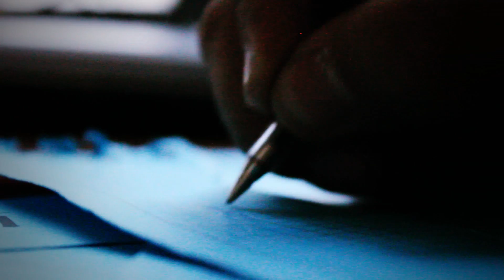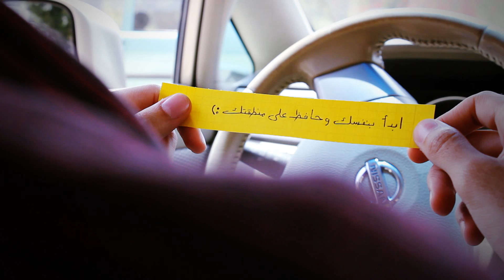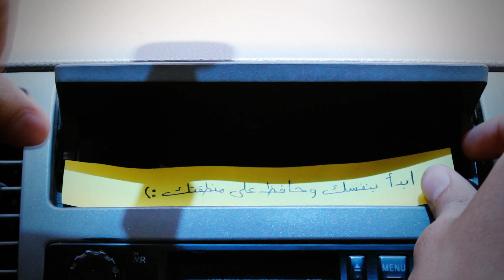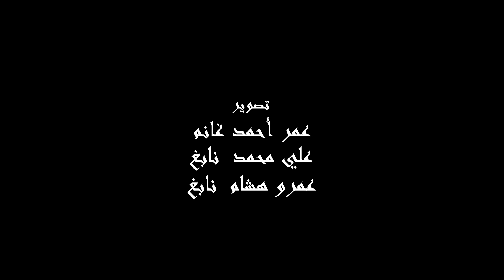ابدأ بنفسك .. وحافظ على منطقتك :)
فيلم قصير من إنتاج Natural Geo -Team لرفع مستوى الوعي عند الناس نحو مشكلة القمامة الملقاه في شوارع مصر وتشجيع الناس على العمل على انهاء هذه المشكلة فـبفكرة صغيرة  تقدر تعمل تغير كبير :)

A short movie done by "Natural Geo-Team" to raise awareness about one of the major  problems in Egypt which is the problem of throwing garbage in streets

Edited and Directed by Omar A. Ghanem

Cinematography: Omar A. Ghanem/Aly Nabegh/Amr Nabegh

TWEET THIS VIDEO NOW PLZ

YOU SEEM TO LIKE THIS VIDEO
THEN POST IT ON YOUR FAV. WEBSITE
FACEBOOK,MYSPACE,TWITTER...etc.